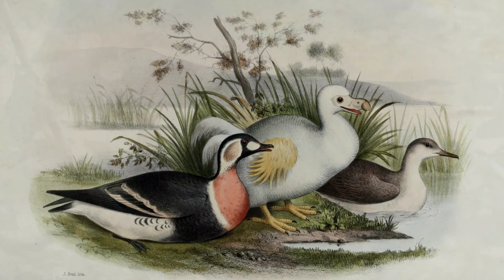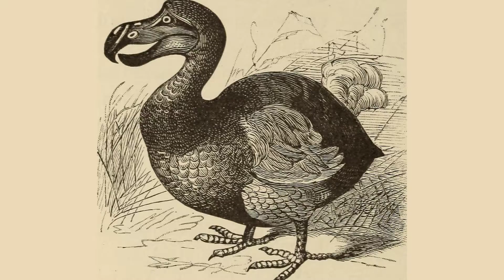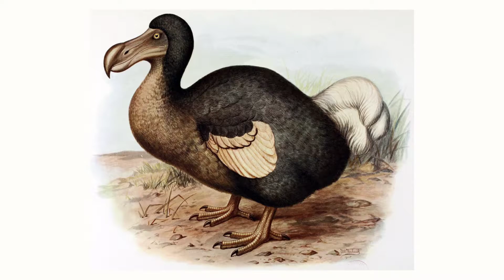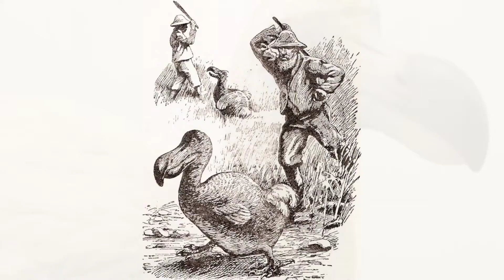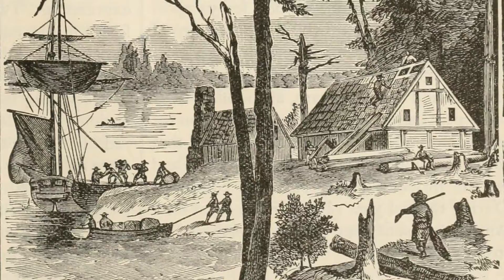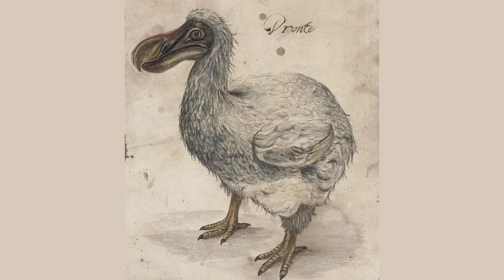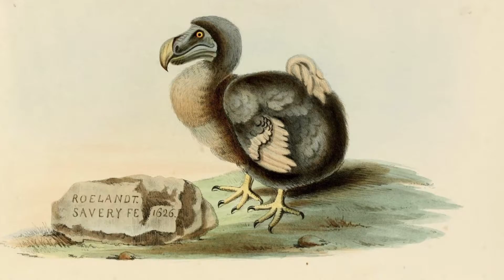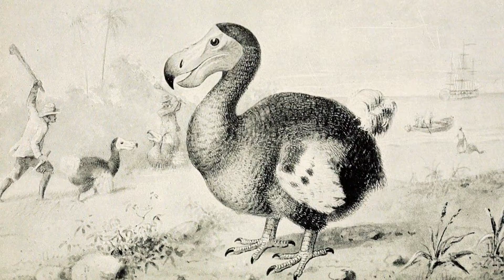La Tragica historia del Pajaro Dodo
Documental original sobre el pájaro dodo Raphus cucullatus, un magnífico animal extinto por la acción del hombre.